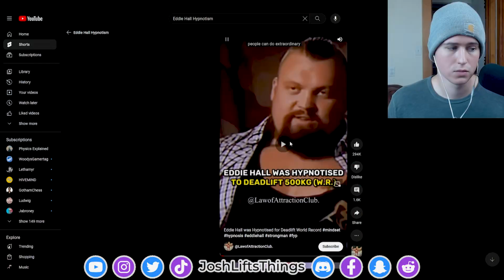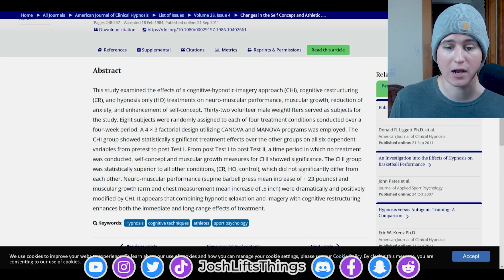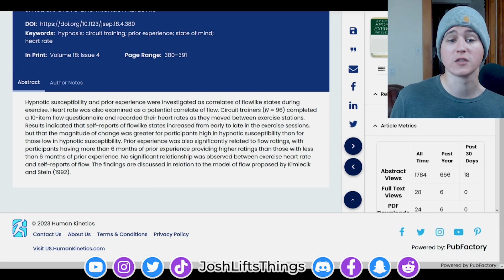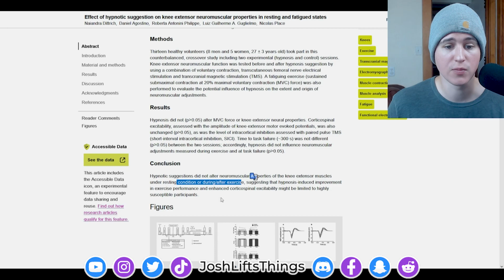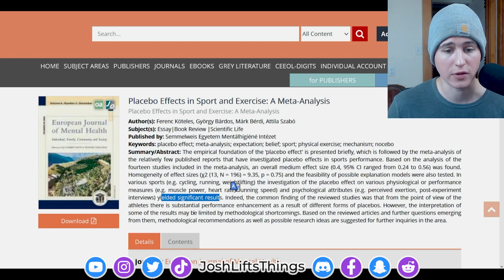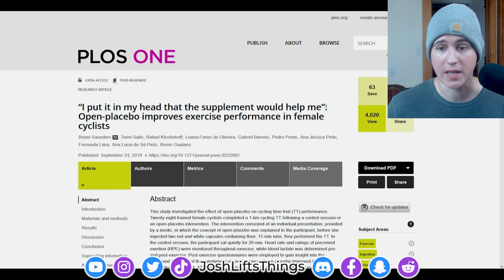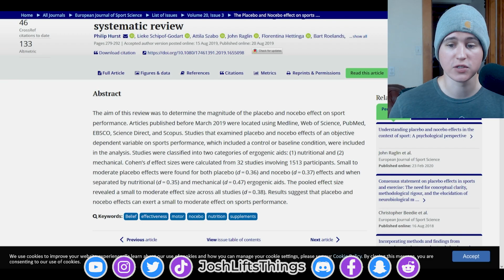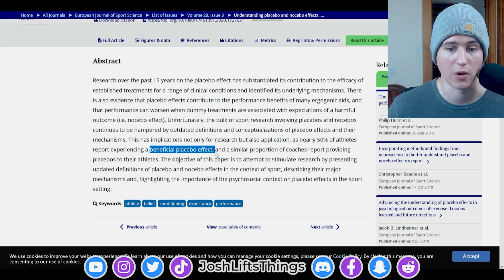Placebo - Get BIGGER and STRONGER, QUICKER, by Using Your BRAIN